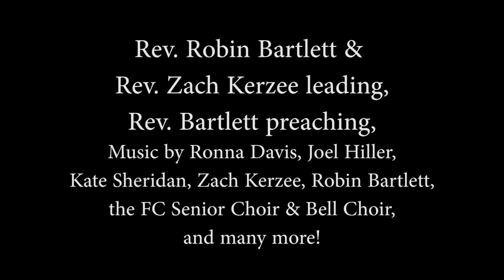First Church Thanksgiving Sunday Service 2021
First Church in Sterling Thanksgiving Sunday service, November 21, 2021. Rev. Robin Bartlett & Rev. Zach Kerzee leading, Rev. Bartlett preaching. Music by Ronna Davis, Joel Hiller, Kate Sheridan, Zach Kerzee, Robin Bartlett, the FC Senior Choir & Bell Choir, and many more! Liturgical Dance Performance
by Mary Lynn Gonsorcik. Permission to podcast/stream the music in this service obtained from ONE LICENSE with license A-605085. FCSterling.org